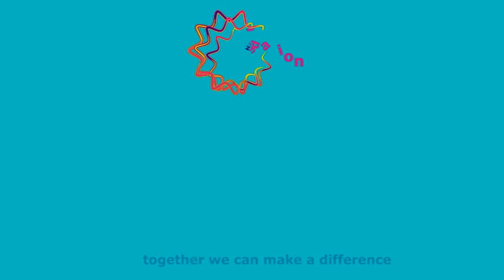Dr. Musa Marena, Merck Foundation Fertility Fellowship Program Alumni, The Gambia - Testimonial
“I welcome you all to hear a testimonial of Dr. Musa Marena, Merck Foundation Fertility Fellowship Program Alumni, The Gambia (On-Campus Fertility Training) from the Merck Foundation More Than a Mother Program. I am very proud of this project, launched in 2016 as part of Merck Foundation More Than a Mother. Under this program, Merck Foundation has been providing hands-on practical training to candidates from Africa and Asia, in partnership with the Indonesian Reproductive Science Institute (IRSI), Indonesia; International Institute for Training and Research in Reproductive Health (IIRRH), India; Manipal Academy of Higher Education (MAHE), India and Indira IVF Hospitals, India.

In partnership with H.E. Mrs. FATOUMATTOU BAH-BARROW, The First Lady of the Republic of The Gambia & Ambassador of Merck Foundation More than a Mother Program, we are striving to improve access to better healthcare in underserved communities by educating and training the medical graduates and to basically strengthen the local capacities and enhance the clinical management processes. The goal is to raise awareness for these health conditions as well as to support healthcare systems with the measures to prevent, diagnose and manage them effectively.

Under our ‘More Than a Mother’ campaign, we have provided 390 scholarships to young doctors, with the aim to advance women's health by building Reproductive & Sexual care and Fertility Care Capacity in more than 38 countries. Many of the doctors are first-ever fertility care experts in their countries. We are proud to be making history here.

Can you imagine how many patients they would be able to help!! Each doctor can help at least 2000 families per month. Merck Foundation touches people's lives every day.

Congratulations to our Merck Foundation Alumni!”

President of 'More Than a Mother' campaign